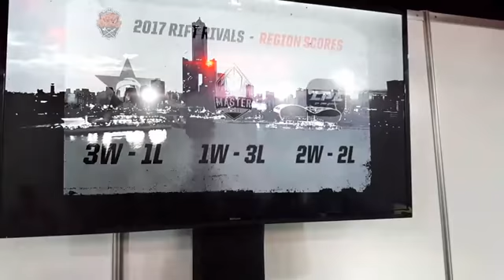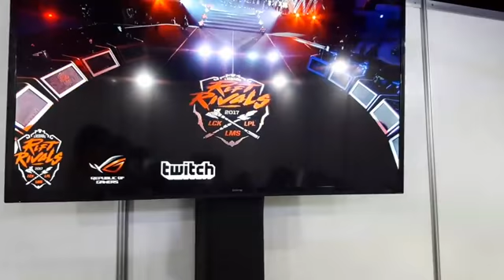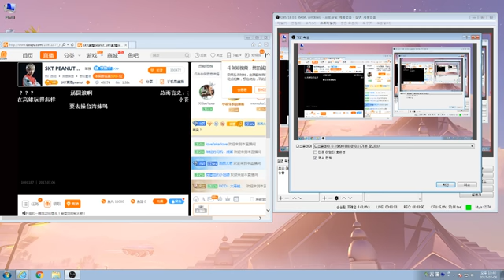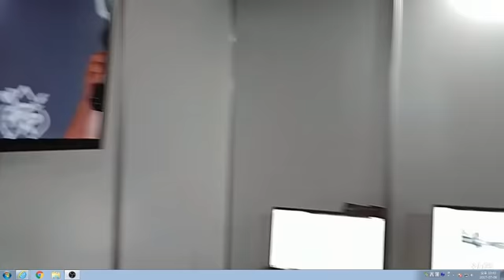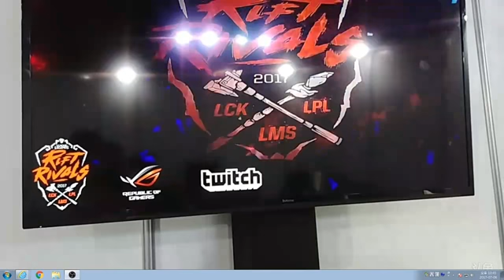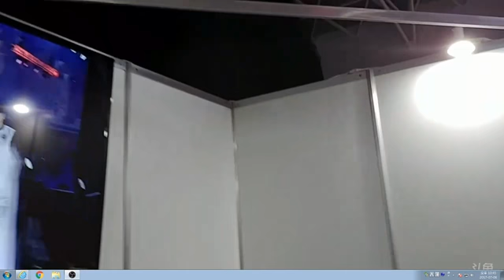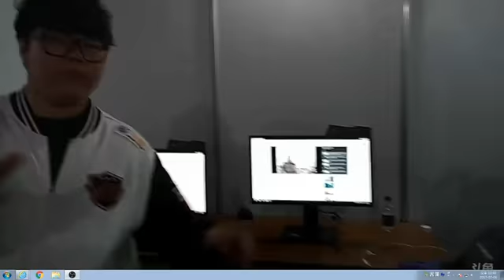[Stream] 170706 Peanut - SKT T1 - Sau trận thắng đầu tiên tại Rift Rivals - Ngày 1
Phỏng vấn nhỏ sau trận đấu với FW